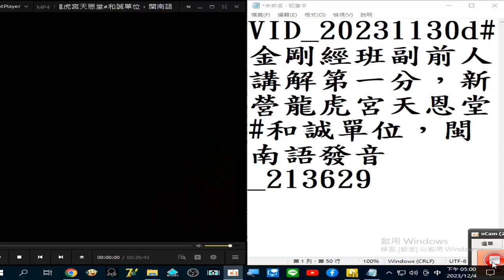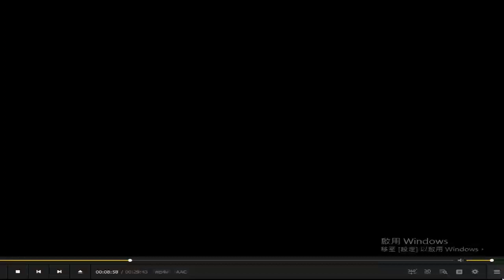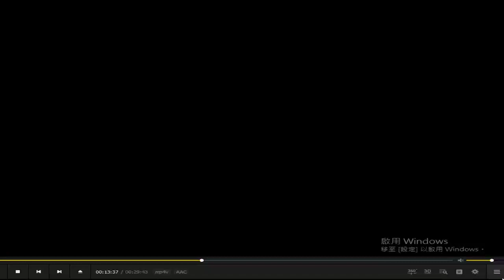VID_20231130d01(聲音影片，談到泰國和尚坐姿雙腿盤坐情形，又提到沒吃素也會抽菸的情況，有異於漢傳大乘佛教和尚#金剛經班副前人講解第一分，新營龍虎宮天恩堂#和誠單位，閩南語發音213629